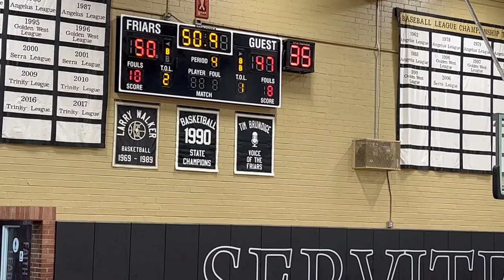Brea Olinda High School JV Team vs Servite Tournament - Game 1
Full video of Brea Olinda JV Team vs Servite November 2022. Pre-season game tournament - Game 1